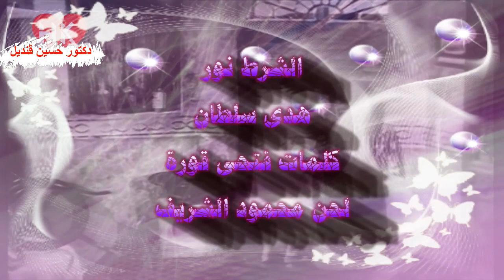أغنية الشرط نور لهدى سلطان من كلمات فتحى قورة ولحن محمود الشريف( فيديو أفضل وصوت انقى)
الشرط نور
الشرط نور وانا شارطة عليك
من قبل كتب كتابي عليك
اصل الكسل طبع الحلوين
وانا طالعة حلوة وكُسلية
وقبل ما اخدك عشت سنين
ماعرفش اطبخ مولوخية
ولا يوم غسلت صحون    ولا حتى براد شاي
ولا اعرف الكمون    بيغربلوه ازاي
اكمني ع العز تربيت    واسأل عليي
لو كنت اعرف شغل البيت    كان من عينيَّ
طول عمري عايشة في بيت بابا  مامسكت فيه جردل مية
وكنت اقوم من النوم القاه  مغسول بيلمع حواليَّ
ولا يوم مسحت بلاط    ولا عصرت الخيشة
ولا فردت بساط    وعايشه احسن عيشة
الشرط نور
هدى سلطان
كلمات : فتحي قورة
ألحان : محمود الشريف